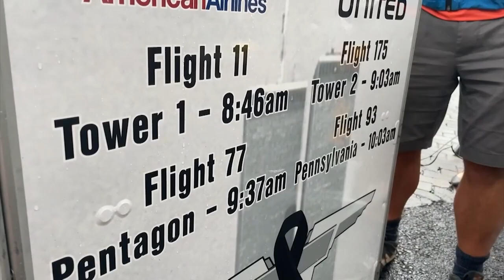A Moving Memorial: Paulie Veneto Travels Route of Fallen Flight 93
There were remembrances of the brave heroes from 9/11 across the country and one of them, included a 300-mile moving memorial.

Former flight attendant Paulie Veneto arrived in Shanksville, Pennsylvania on Monday, Sept. 11.

He left Newark airport last month and had been traveling with only a beverage cart, along the route of United Flight 93, a San Francisco-bound plane that was hijacked by terrorists on 9/11.

The crew and passengers onboard decided to crash the aircraft instead of letting it hit its target, the nation's capital.

For the past two years Paulie has pushed his cart along other flight routes from that day all to remember his flight crew colleagues.